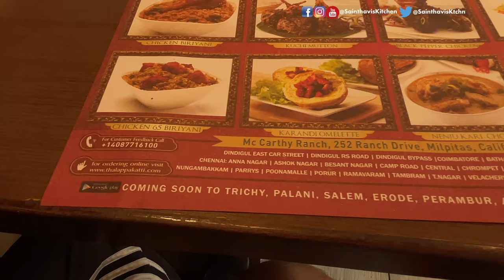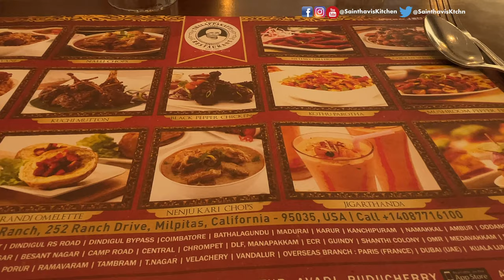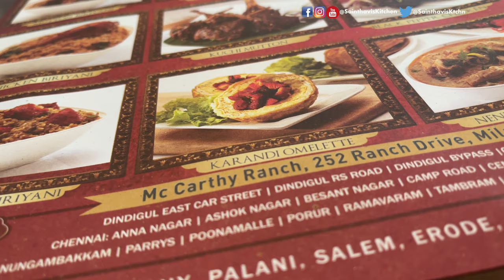Dindigul Thalappakatti Restaurant USA | Milpitas | Food Review | USA Tamil Vlog Sainthavi's Kitchen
In this video, you will see Dindigul Thalappakatti Restaurant USA | Sainthavi's Kitchen USA Tamil Vlog | Food Vlog

Tuesday - Sunday
Closed on Monday
Hours:  11AM - 2:30PM ⋅ Reopens 6PM - 9pm

Vlog videos
15 Travel Tips During Covid 19 Pandemic | USA Tamil Vlog Travel USA to India | India to Abroad Vlog

00:00 - Intro
01:30 - Menu
03:00 - Ordering Food